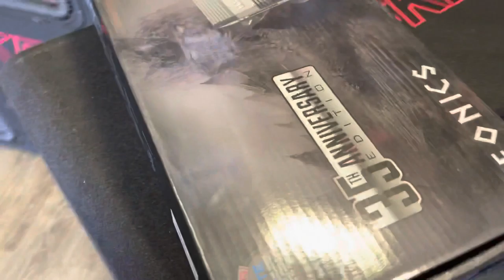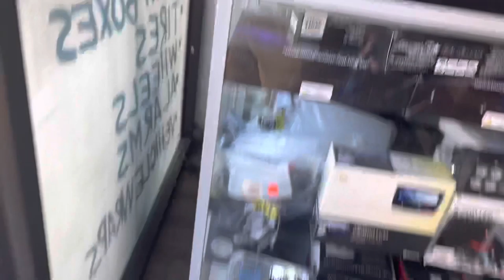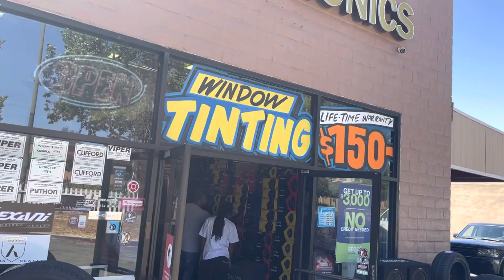Pulled up to the beat shop to upgrade my music system 🔊🔊🔊 Big boy sh*tt beat music speakers‼️